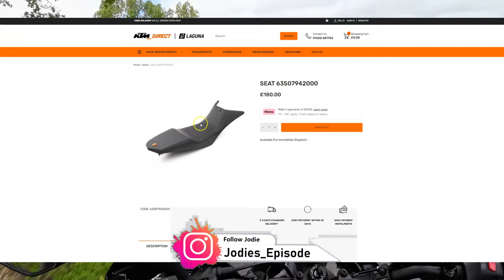BMW 310 GS VS KTM 390 ADV - Jodie Tried The Adventure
Welcome to the video, we are Nick & Jo and we ride motorcycles. Some strange reason we post them on here for friends, family and colleagues to take the p*ss! Enjoy